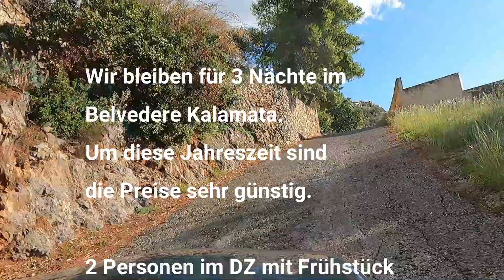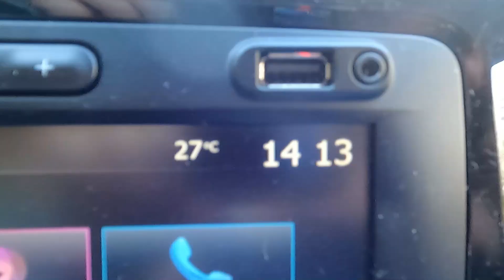#074 - Baden im November 2023 auf der Peloponnes, Messenien, Koroni, Ochsenbauch Bucht, Pylon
Wir machen Ferien vom Wohnmobil Urlaub 😁.  Für 2 Wochen fliegen wir nach Griechenland auf die Peloponnes.
Einsame Strände, gutes Essen...